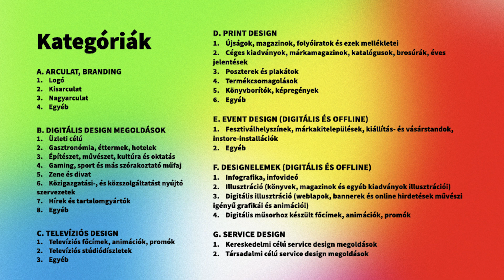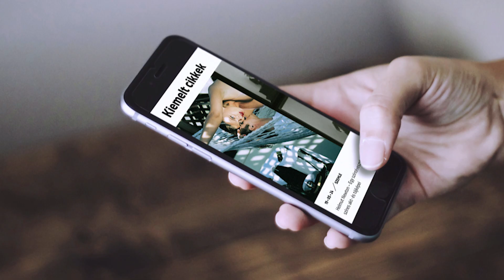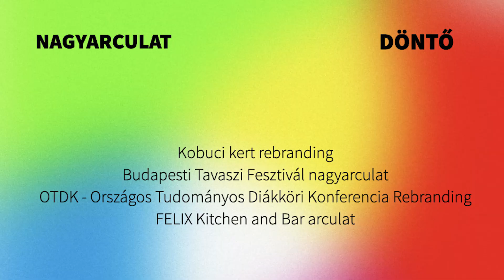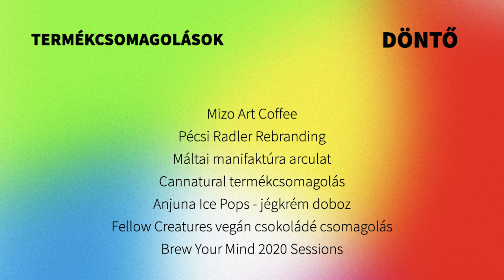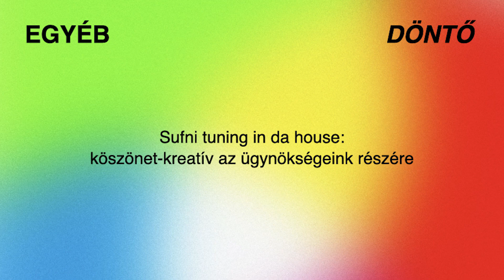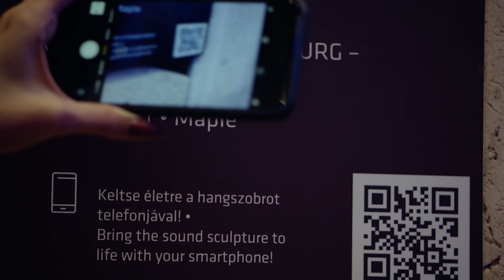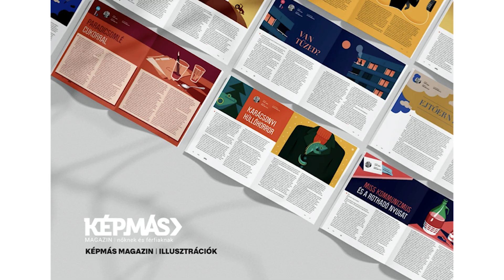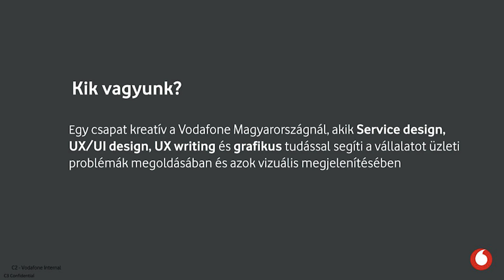RGB DESIGN AWARD 2020 /Online díjátadó/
Második alkalommal meghirdetett versenyünk célja az volt, hogy megtaláljuk és díjazzuk Magyarország legszebb, legigényesebben kivitelezett kommunikációs és marketingcélú, vagy a médiában alkalmazott designmegoldásait. Lássuk a díjazottakat!